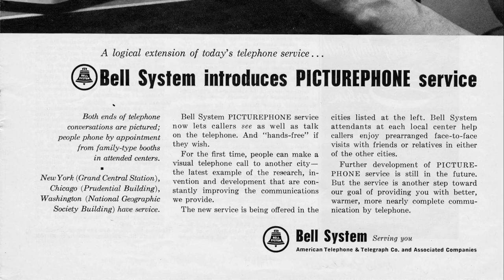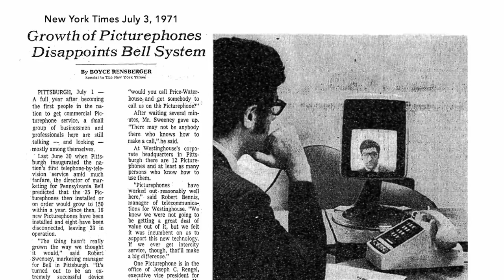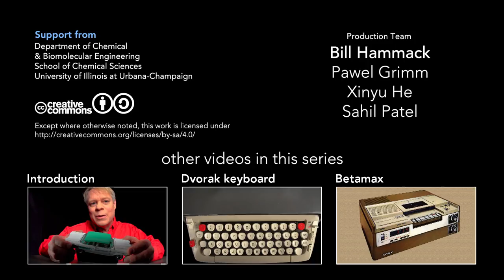PicturePhone: How Bell Telephone lost a half billion, but nearly created the internet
How Bell Telephone's PicturePhone, introduced in 1964, flopped yet nearly catalyzed the internet. Technically, it was an amazing achievement: Bell used the existing twisted-pair copper wire of the telephone network -- not broadband lines like today -- to produce black and white video on a screen about five inches square. And, amazingly for the time, it used a CCD-based-camera. It was meant to be the most revolutionary communication medium of the century, driving subscribers to purchase broadband lines, but failed miserably as a consumer product costing Bell a half billion dollars. This is one of three videos in a series on marketplace failures of technological objects.